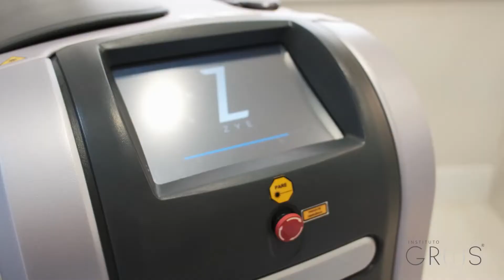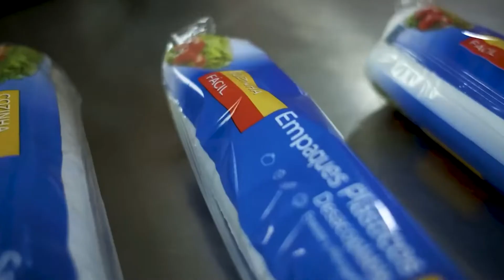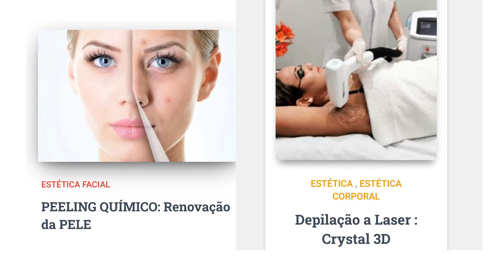CentralTV - Programa Agihtaí - Carla Novicki